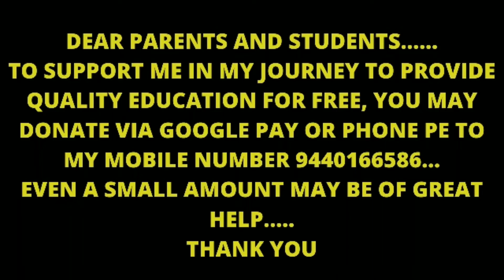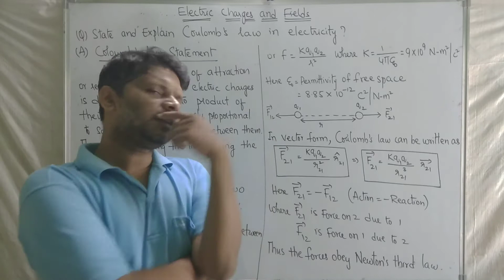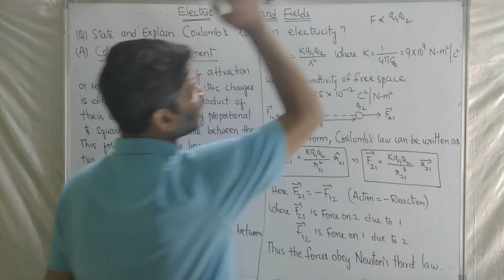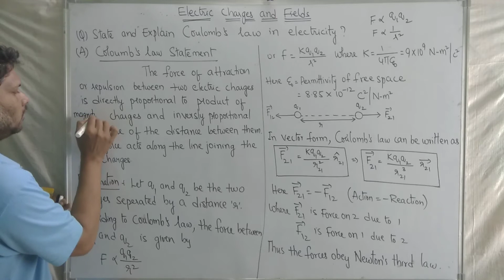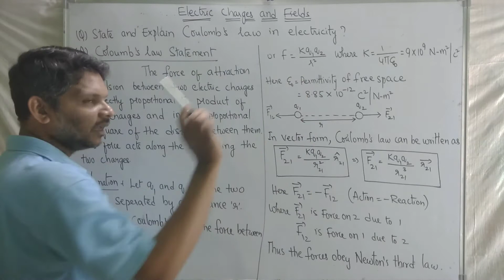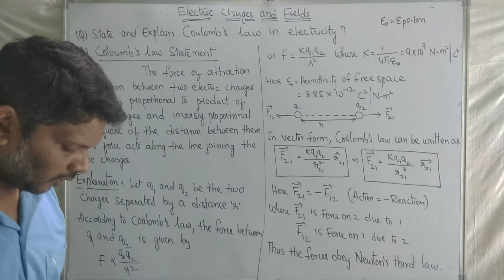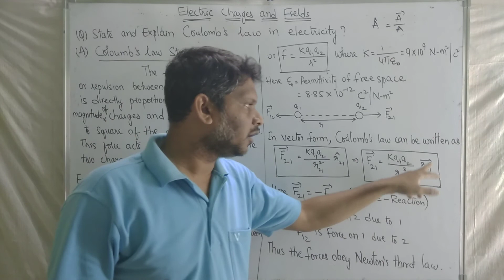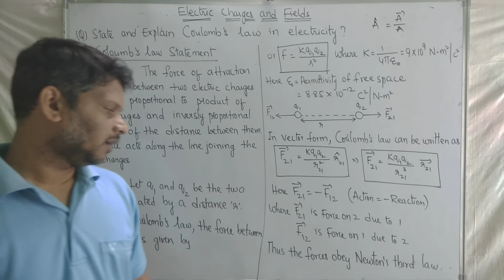Electric Charges and Fields - SAQ # 1 - Coulomb's Law - Important Physics Questions for IPE 2021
In this video, I have discussed about Coulomb's law.
This video is for those people who are studying Intermediate in Andhra Pradesh and Telangana which also benefits for the students who are preperaring for NEET and IIT JEE.

Credits
Thumbnail : Canva app
Logo : Picsart app